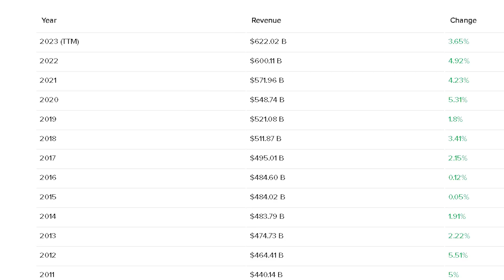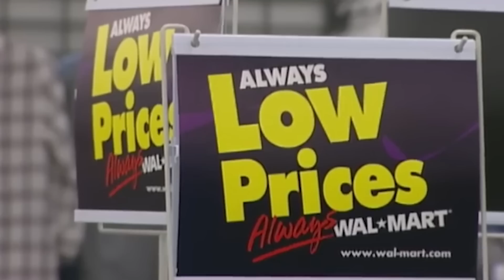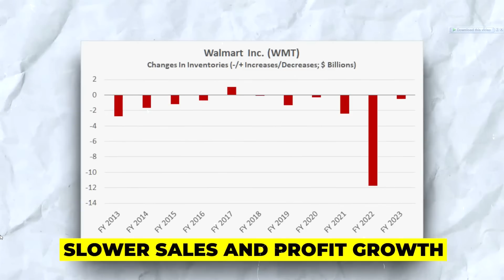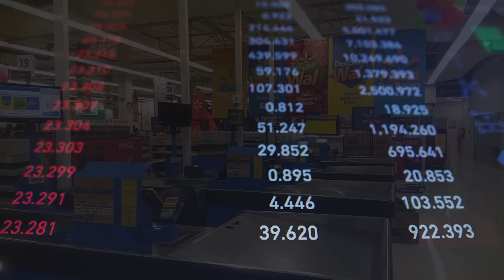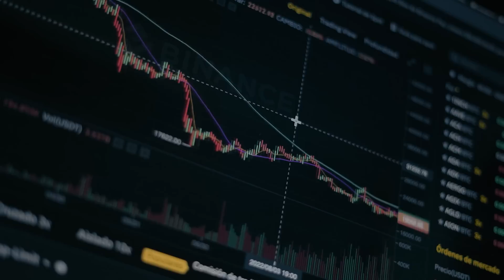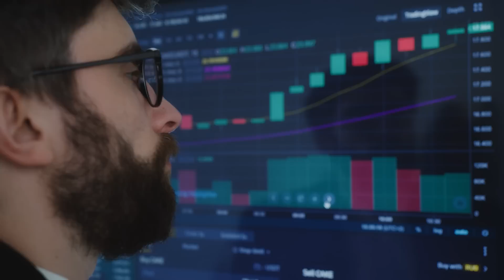Walmart Is About To Make A MASSIVE Change...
I hope you're doing great. Today, we have some interesting information about Walmart that you won't hear on Wall Street. Despite the excitement surrounding Walmart's raised revenue outlook, I'm here to challenge the notion that things are actually looking good for the retail giant. In this video, we'll delve into the story and explain why Walmart may be in a lot of trouble. So let's read between the lines.